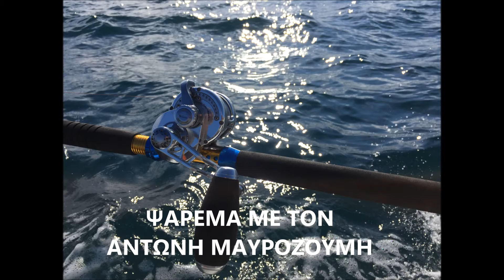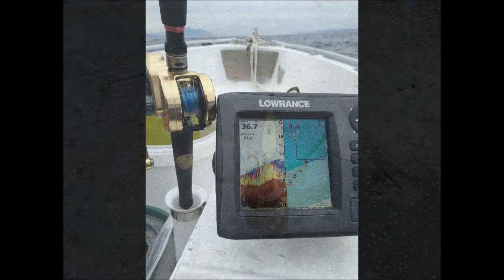ΩΡΑΙΕΣ ΣΤΙΓΜΕΣ ΨΑΡΕΜΑΤΟΣ ΜΕ ΖΟΚΑ FISH BALL ΚΑΙ INCHIKU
Ωραίες στιγμές ψαρέματος με τον Γιάννη Αμανατίδη και τον Αντώνη Μαυροζούμη.